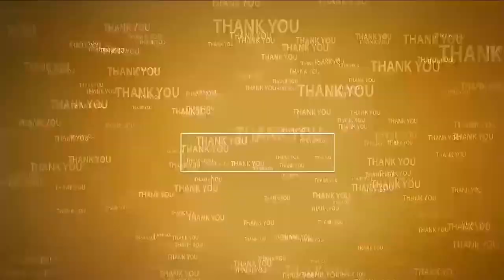బాబు అరెస్ట్ రాజకీయ కక్ష సాధింపే...! Protests on Chandrababu Naidu Arrest | Jaladanki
జ‌ల‌దంకిలో ప్రారంభ‌మైన టీడీపీ రిలే నిరాహార‌దీక్ష‌లు